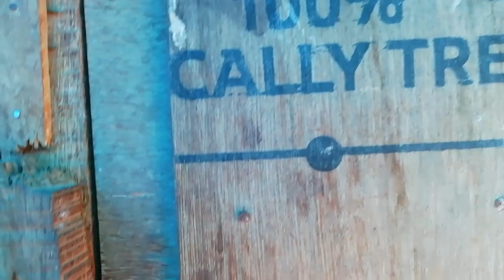പറവ കുഞ്ഞനെ ഇണക്കൽ |paravatraining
paravatraining midhun 46